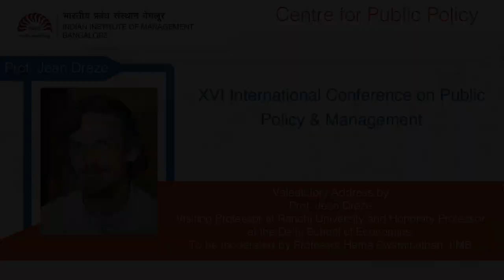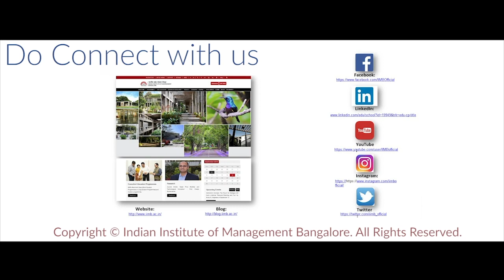XVI International Conference on Public Policy and Management: Valedictory Address by Dr. Jean Dreze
Dr. Jean Drèze, Visiting Professor at Ranchi University and Honorary Professor at the Delhi School of Economics, delivers the valedictory address at the XVI International Conference on Public Policy and Management this afternoon, hosted by the Centre for Public Policy (CPP) at IIM Bangalore on August 25, 2021